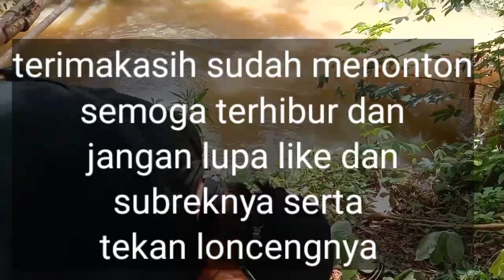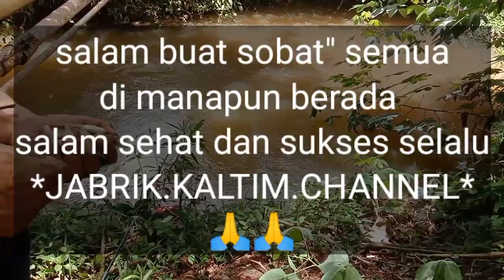mancing wader di spot aneh ga nyangaka di tertawakan mahluk astral di menit ke 4: 19